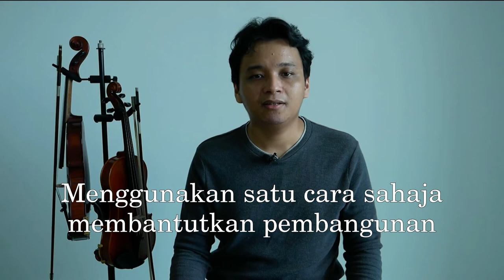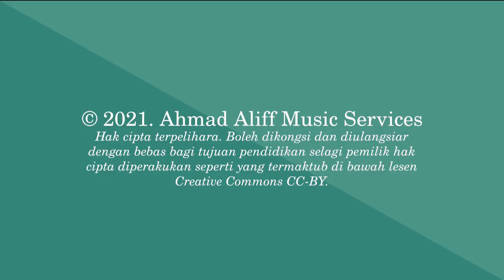Belajar Muzik Melalui Membaca Not Atau By Ear?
Sebahagian daripada siri Mari Belajar Muzik. Ketahui cara mana lebih efektif untuk belajar muzik. Jika anda ingin mengetahui lebih lanjut tentang diri saya, kunjungi

Kandungan
0:00 - Belajar muzik menggunakan dua cara
0:00 - Pengenalan terhadap elemen asas muzik
1:04 - Belajar secara bacaan not
2:11 - Belajar secara 'by ear'
3:13 - Perbandingan antara dua cara
3:51 - Kesimpulan